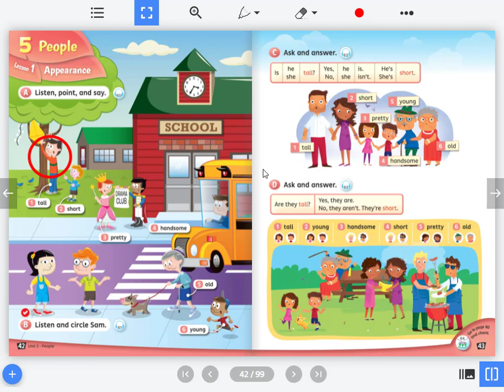Bryan's English Club: Speaking Practice (Come On Everyone 3 p.42&43)